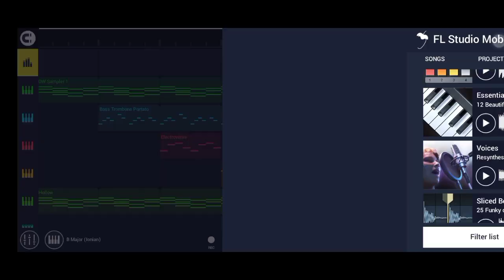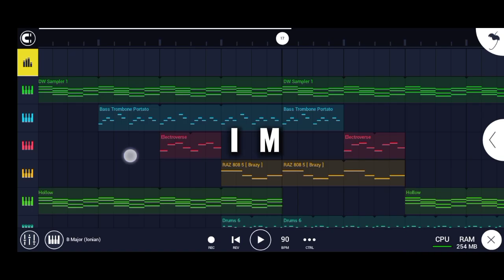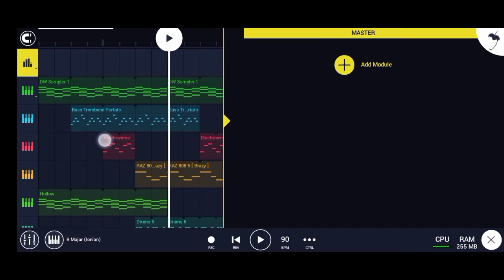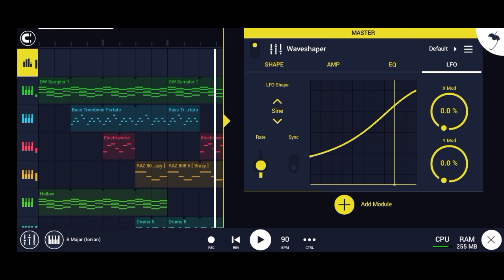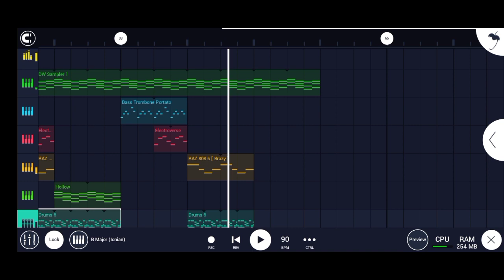THE NEW FL STUDIO MOBILE UPDATE 4.4.0 G | WAVESHAPER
In this video I will share the new FL STUDIO UPDATE 4.4.0 G
I will be revealing some of the cool features on this new update.

Like the wave shaper
A distortion effect you can use to master your beats

+ I have made a song with my friend
Does it sound good to you?

What would you like to see on my channel next ?

Let's GO ‼️‼️‼️‼️

. Enjoy this video and if you need FLM for this beat LET ME KNOW!🔥🔥🔥🔥🔥🔥

. LEARN from me and make the best music you can. .

Let's go!?!!